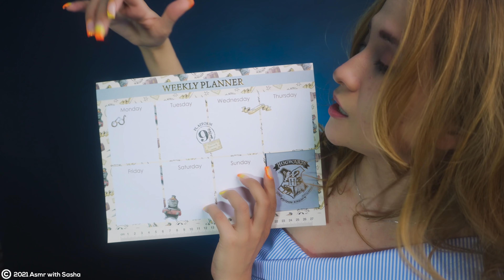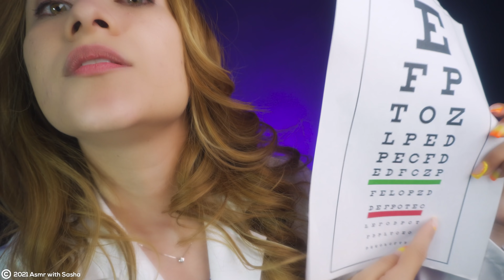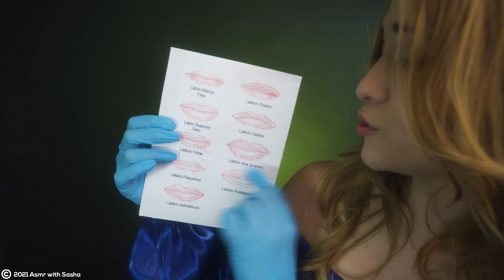FAST ASMR : RECORD MONDIALE 10 roleplay in 15 minuti in 4K | Asmr Ita | Asmr with Sasha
Ciao ragazzi, oggi un video davvero insolito che davvero spero vi piaccia. Vi proporrò in appena 15 minuti tantissimi roleplay, 10 per la precisione ( o forse 11 ? Mah ) in un video asmr SUPER FAST. Avrete pertanto roleplay medici ( dentista, nervi cranici e altro ) , pittrice, sarta, makeup, lip filler e tantissimi altri. Inoltre anche un piccolo cameo di Wanda Maximoff che ci è venuta a trovare regalandoci qualche minuto del suo prezioso tempo :) AH, il tutto in 4k :)

Un abbraccio

📌Desideri le mie magliette?
📌Invio gratuito a partire da 25€ di spesa